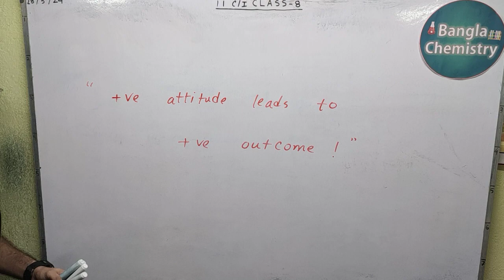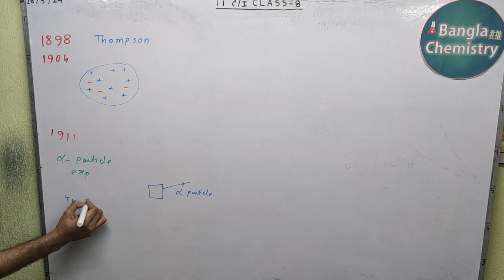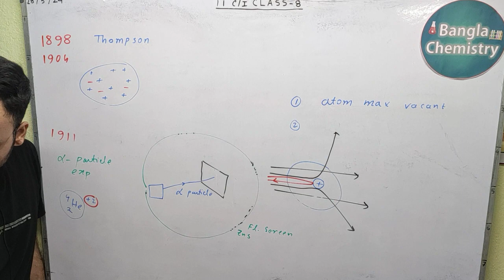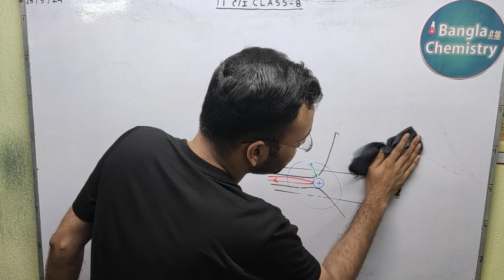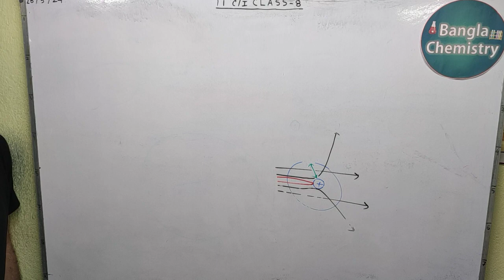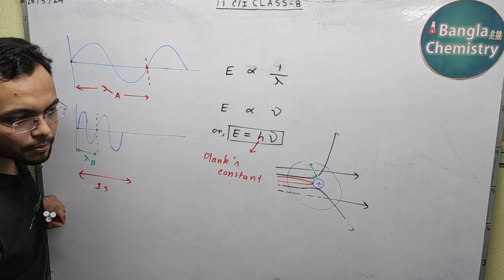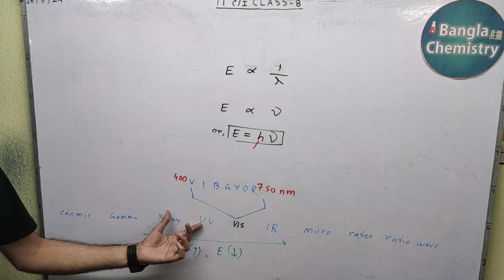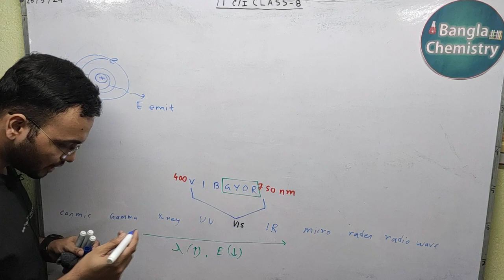Structure of Atom Class 11- L2(a) - Rutherford model, Bohr model, Anguler momentum, radius of atom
Hello students!
This is the first part of Lecture 2 on Atomic structure.
Please watch Lecture 1 before watching this Lecture 2.